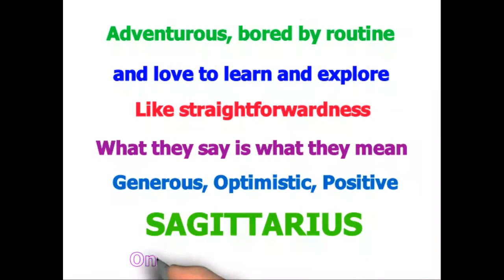Sagittarius Hoodie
Wear Your Sign - Sagittarius Hoodie!

Adventurous, bored by routine
and love to learn and explore
Like straightforwardness
What they say is what they mean
Generous, Optimistic, Positive
One of the three Fire signs